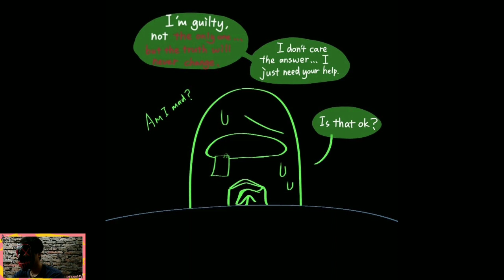Among Us - Pink X Orange Haunting Impostor Part 2